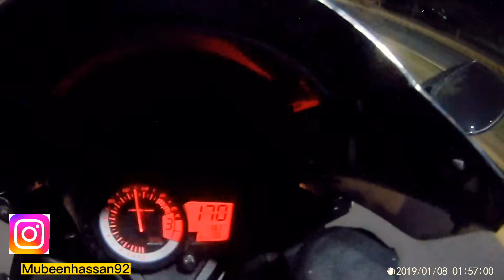I MY 1ST MOTO VLOG I CRAZY RIDE ON THE STREETS OF LAHORE DHA I NIGHT VLOG I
Any question will be answered in the comments,